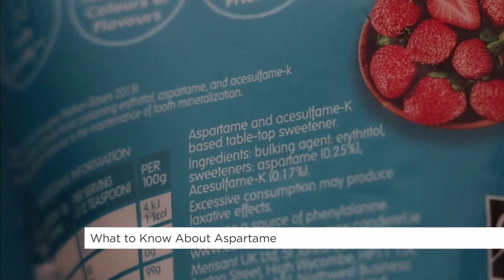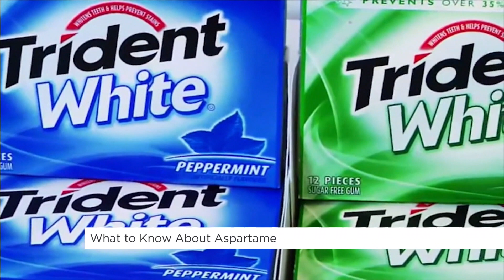What to know about aspartame | Your Morning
The World Health Organization has classified the artificial sweetener as a possible carcinogen.